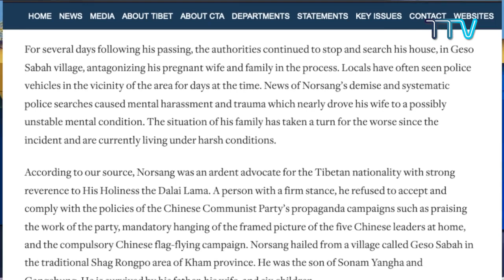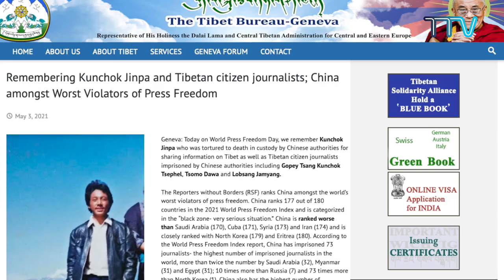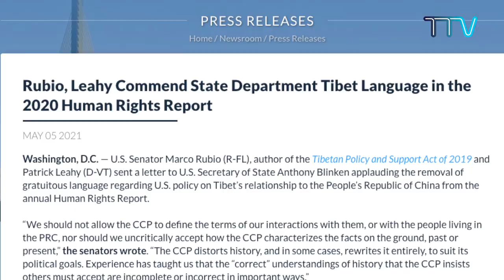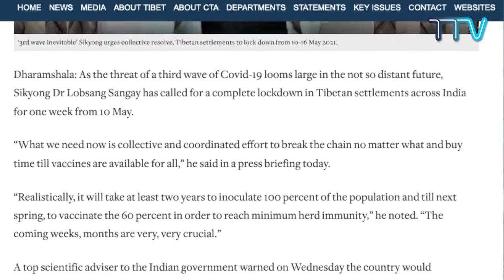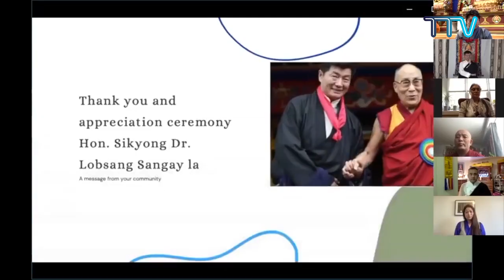チベット・ティス・ウィーク 一周間のチベット・ニュース